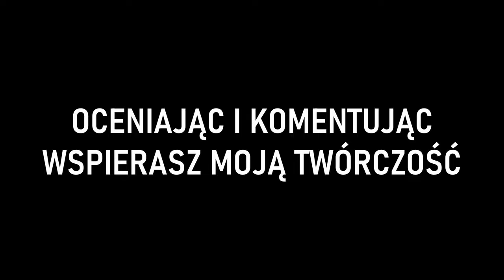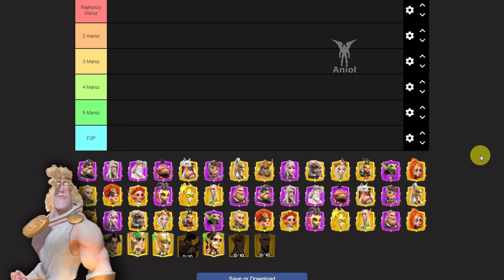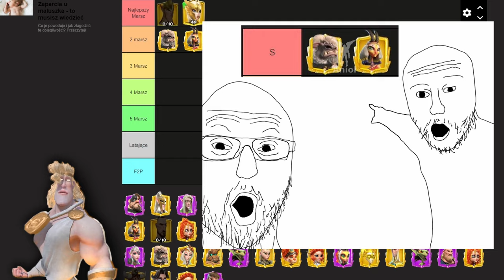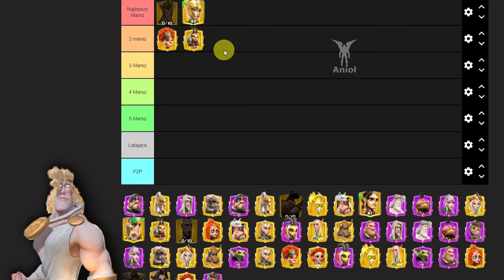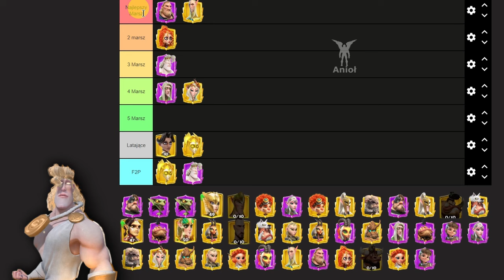Ranking NAJLEPSZYCH bohaterów [marszów] w Sezonie T1 (G2 TIERLIST) | Call of Dragons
Dzięki za łapki i suby! ❤️
Siema! W tym filmie pokażę wam MOJĄ tierlistę, która poparta jest doświadczeniem oraz raportami. Więc nie mówimy tutaj o przeczuciach, a o faktach.

0:00 Bertrand i Tohar czy warto?
3:43 Ranking piechoty (pary, marsze)
7:42 Ranking kawalerii (pary, marsze)
10:30 Ranking strzelców, łuczników (pary, marsze)
13:55 Ranking magowie (pary, marsze)
16:00 WAŻNE